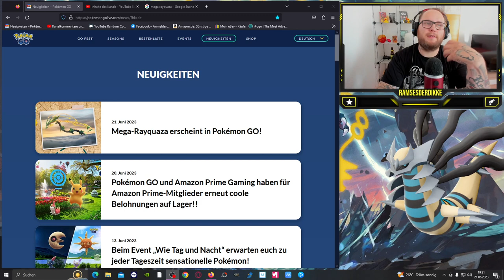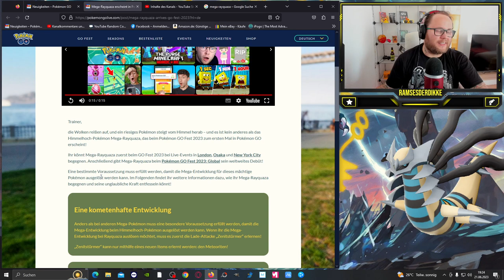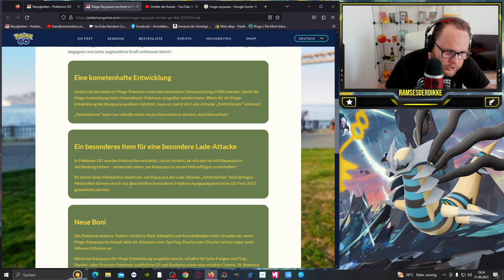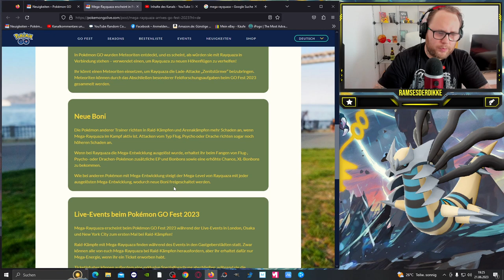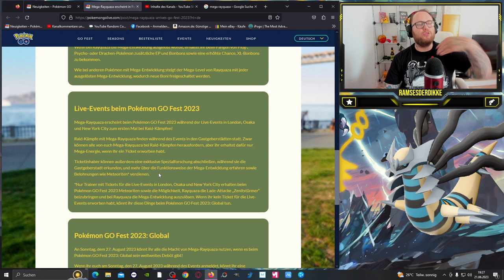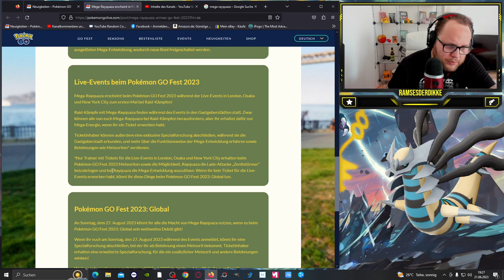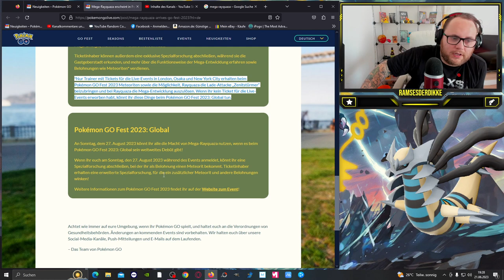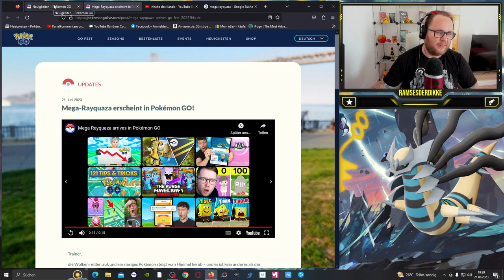MEGA RAYQUAZA kommt zum GO FEST 2023 !!! | Pokémon GO Deutsch # 2529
GUMMA !!!

Mein Trainer Code : 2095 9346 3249